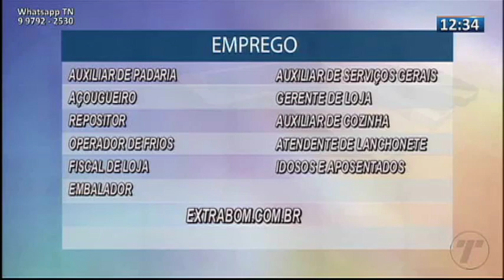TN1: Crime em Cariacica: Jovem é assassinado enquanto dormia